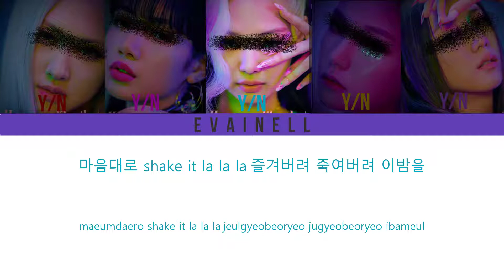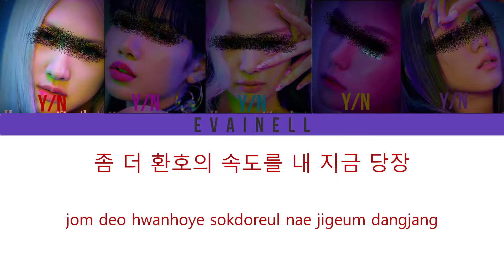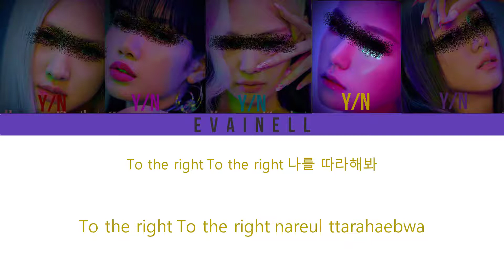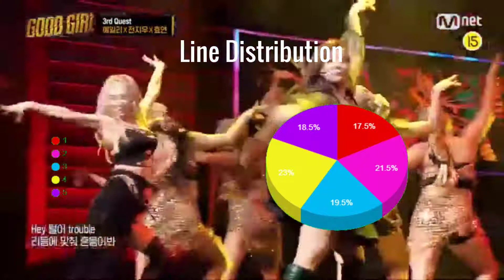Your girl group (5 members) - GG (GOOD GIRL) Line Distribution (Color Coded HAN|ROM|ENG)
• Song: GG
• Artist: AILEE, JIWOO, HYOYEON

• Pictures: members of group 'BLACKPINK' and 'ITZY'